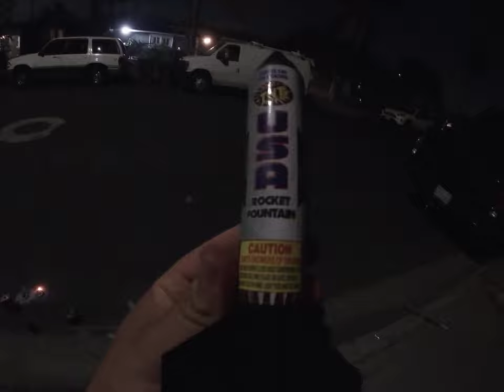Firework #9: TNT USA Rocket Fountain (July 4, 2023)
Recorded on Tuesday, July 4, 2023, 8:52:43 pm to 8:54:08 pm

I recorded it with a GoPro device.

The firework is called USA Rocket from TNT.

You can see us getting ready to light up the firework that I bought today.